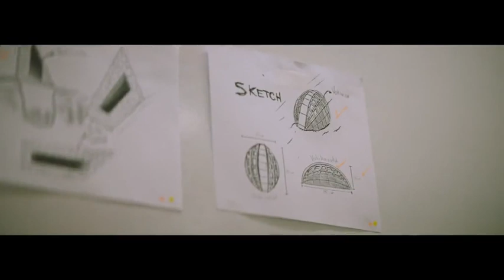"Nest Domes" by Wunderman Thompson (now VML) for Banana Boat